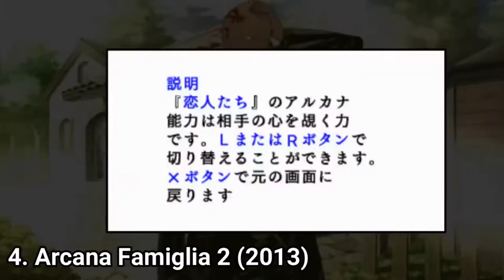All Otome Game Arcana Famiglia Games for PSP Review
Here is a list of all Arcana Famiglia Games for the SONY PSP
PSPのためのすべてのアルカナ・ファミリアゲームのリストはこちらです:
1. Arcana Famiglia: La storia della Aracana Famiglia アルカナ・ファミリア(2011)
2.  Arcana Famiglia -Vascello Phantasma no Majutsushi- (アルカナ・ファミリア -幽霊船（ヴァスチェロ・ファンタズマ）の魔術師-, lit., "Arcana Famiglia -The Phantom Ship Magician (2012)
3. Arcana Famiglia -Festa Regalo!- (アルカナ・ファミリア フェスタ・レガーロ, lit., "Arcana Famiglia -Holiday Gift! (2012)
4. La storia della Arcana Famiglia (アルカナ・ファミリア Arukana Famiria 2